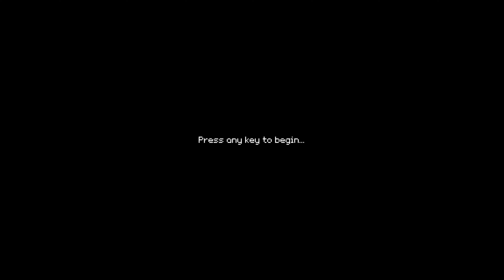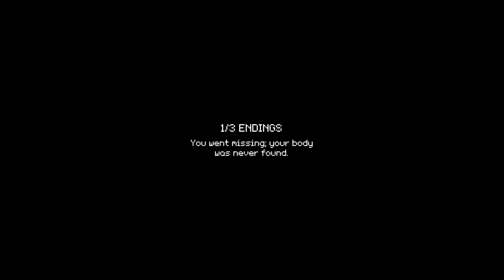The Bus You Should NEVER Ride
When someone doesn't have a car to go from place to place, there's only a few other options to use. The most common one for going down roads is a bus, as it's the most reliable. However, if you ever do use a bus, you need to make sure that you NEVER ride this bus. I'm super serious, you can never ride this bus, it could be the worst day of your life. If you're super unlucky, it could also be your last.

You find yourself approaching a bus stop; it is late at night and the next bus to arrive is also the last one for today, and you do not want to miss it.